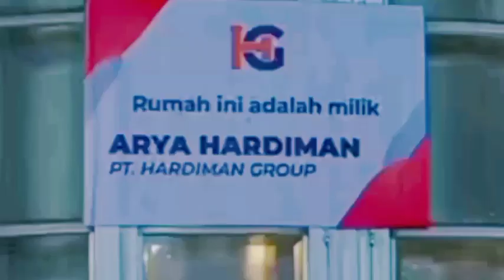FUL TELELER CINTA SETELAH CINTA HARI INI SABTU 10 JUNI 2023 HANYA DI SCTV SATU UNTUK KITA SEMUA.!!!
Cinta Setelah Cinta Cinta Setelah Cinta full,
  Cinta Setelah Cinta backsound,
  Cinta Setelah Cinta di balik layar,
  Cinta Setelah Cinta di sctv
  Cinta Setelah Cinta di belakang layar,
  Cinta Setelah Cinta dalam bahasa     indonesia

 cinta setelah cinta sctv, cinta setelah cinta episode 1, cinta setelah cinta sinetron, cinta setelah cinta pemeran, film cinta setelah cinta, kapan tayang cinta setelah cinta, cinta setelah cinta